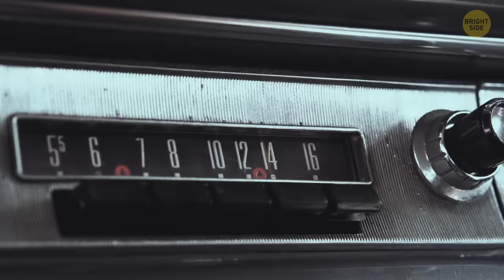If You See This Fish, Find Shelter Fast (and Other Natural Disaster Warnings)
Can animals sense earthquakes? Nobody can reliably predict when and where an earthquake will occur. But there are animals that can be used to predict earthquakes! For example, oarfish can feel the electromagnetic changes happening when underwater earthquakes shake the bottom of the ocean. Plus, oarfish, the longest bony fish in the world, are really bad swimmers and can't withstand strong currents. That's why they drift to the shore before tsunamis.

But this isn't the only way to predict earthquakes. Have you ever heard of earthquake lights? They don't come out before every earthquake and take different colors and shapes. From short blue sparks to huge forks of light, they look as though some interstellar visitors decided to see how things are down on Earth. They can look like ball lightning that stays up from tens of seconds to minutes. Quake lights have been spotted all across the world over the centuries, from Italy to San Francisco and Japan. Powerful earthquakes followed them... What natural disasters can people predict? And how do we do it?

TIMESTAMPS:
Oarfish 0:01
Earthquake lights 2:05
Deers, birds, toads, cows, and... kids 3:05
The backing tide 4:20
Rip currents 5:00
Ozone smell 5:50
Big hailstones 6:53
Warblers 7:14
Bees 7:33